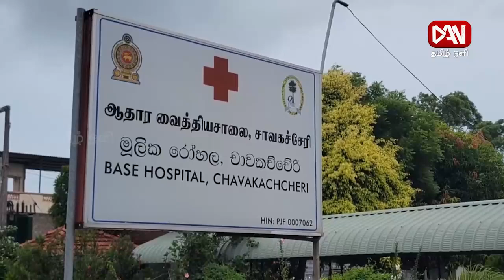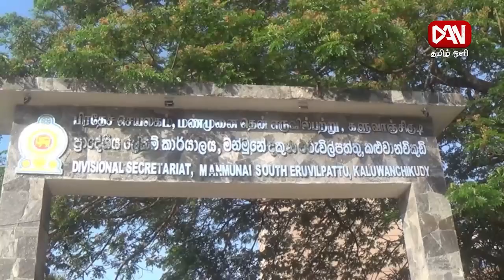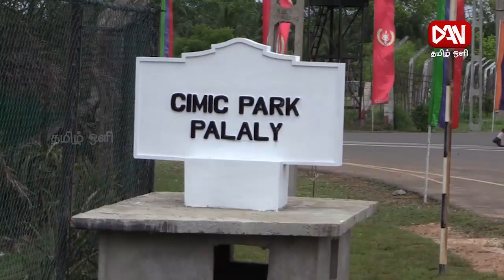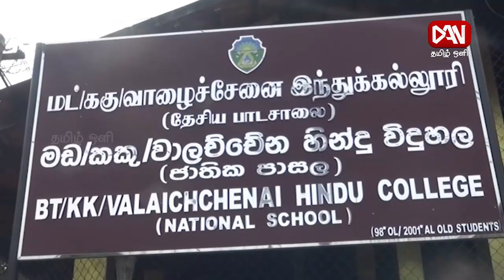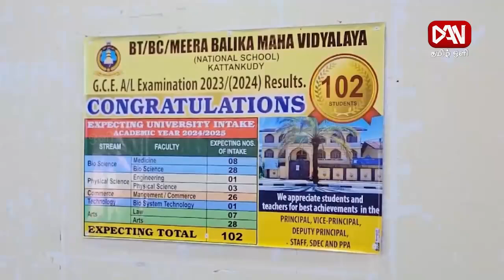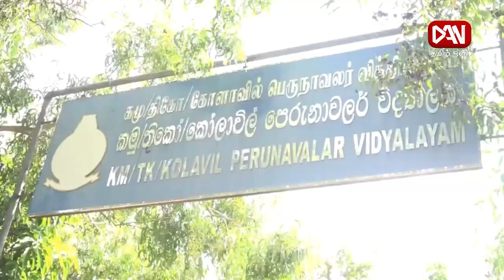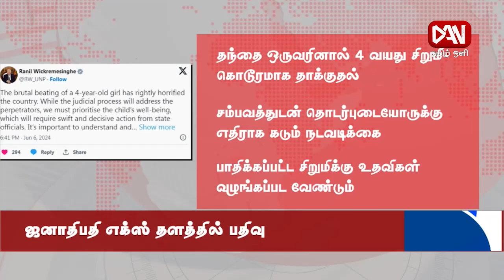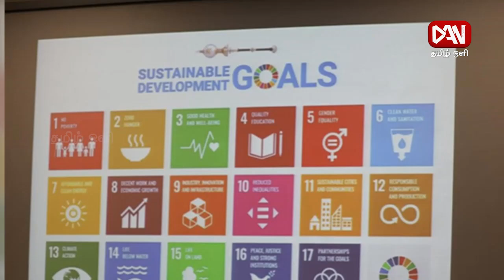டான் தமிழ் ஒளி பிரதான செய்திகள் | 07.06.2024